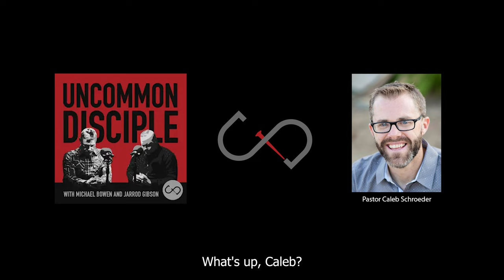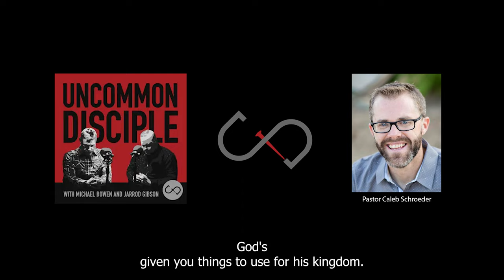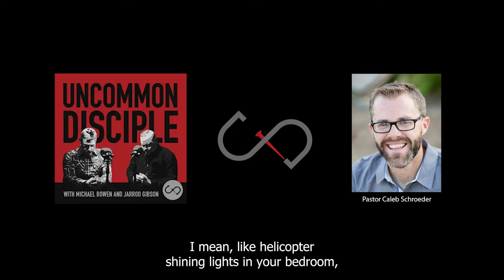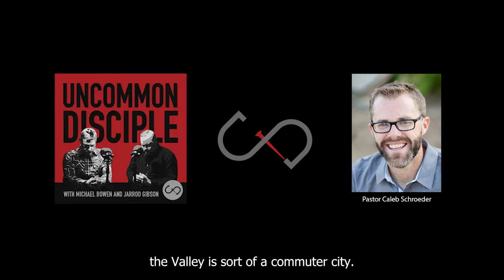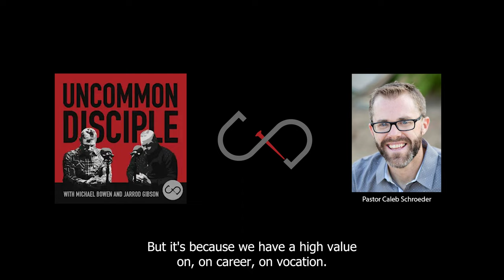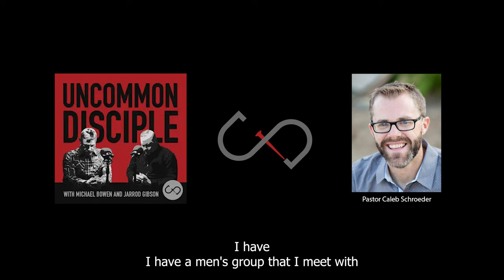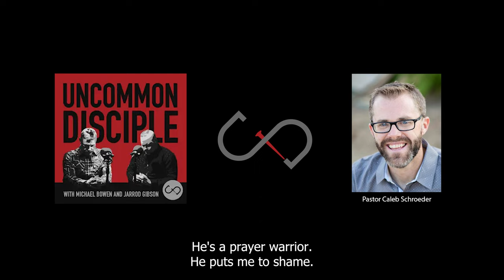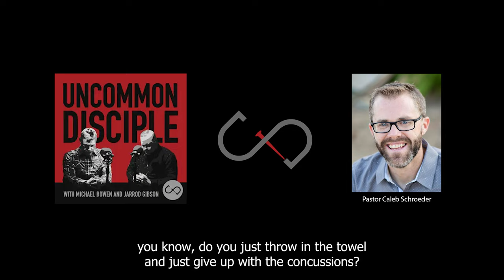EP 25- Authentic Leadership: Being Husbands and Fathers while Making Disciples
**NOTE: Since this was a maiden voyage we ran into technical issues with the video footage so this is an audio only version. Future remote podcasts video will be fixed**

This is a maiden voyage of sorts for Uncommon Disciple as we record our first remote guest episode. In this special episode our guest is Pastor Caleb Schroeder, who resides in California, joins us remotely. Caleb and Jarrod grew up together as teenagers in the church Caleb now Pastors.

In this Episode we talk about what it takes for men to be authentic leaders. What does it look like to be a true husband and father? How do we make the time to make disciples in our family, local community, and the world? How do we as Godly men build a true legacy in our household and the community around us? These are just some of the questions we tackle in this episode.

Pastor Caleb grew up attending Faith Community Church. He first confessed Jesus as Lord at the age of six, and he sensed a call on his life to Christian ministry when he was 11 years old. Over the years he has overseen junior high ministry and college ministry. He has served as an one of the church elders since 2016 and became the senior pastor in August 2020 of Faith Community Church. Prior to becoming the Pastor at Faith Community, he taught mathematics for 18 years at the high school and college levels. He and his wife, Leah, have six children: Sophie, Aubrey, Elias, Josiah, Talitha, and Bethia.